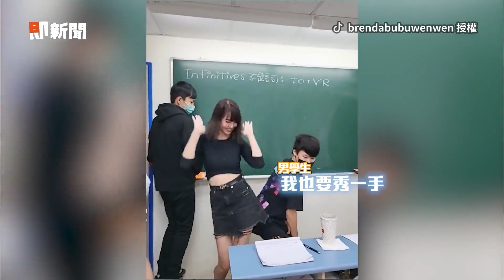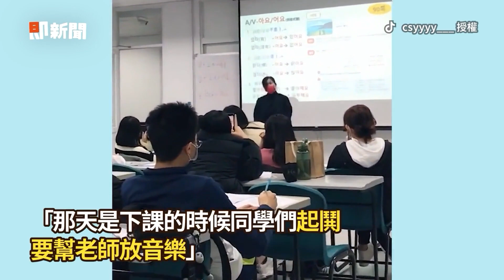國中弟跳舞露「謎樣表情」厭世眼神吸引百萬人觀看｜痞帥｜表演｜態度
☑影片授權：TikTok／vincenzo_11100、FB／紙箱偏要幹片、IG／wayne__1008